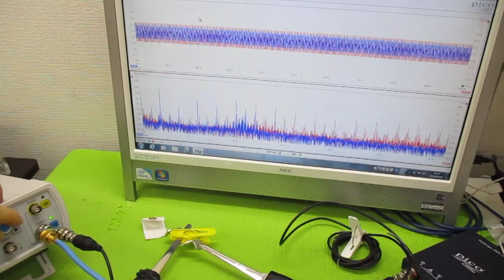オリジナル超音波実験 ultrasonic-labo